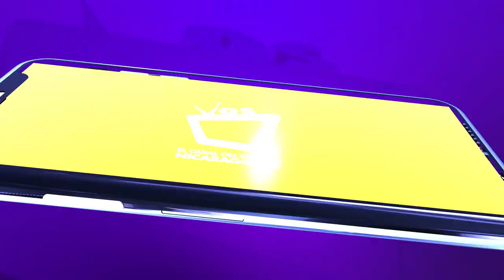¡LA HORA ENAMORADA LLEGÓ A VOS TV!❤️